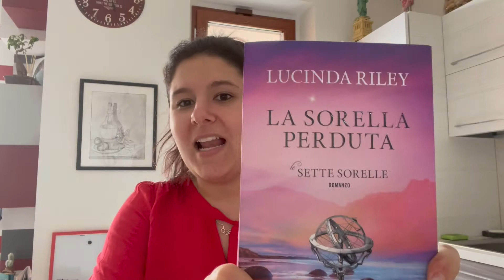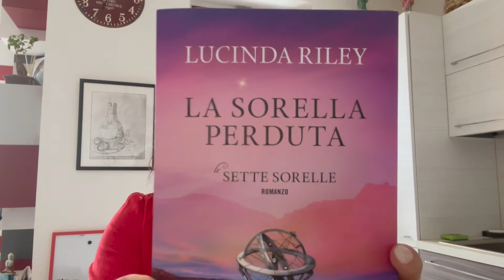Recensione Libro: Lucinda Riley - LA SORELLA PERDUTA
oggi libro super famoso che sebbene all'inizio fossi prevenuta, poi ho adorato!!